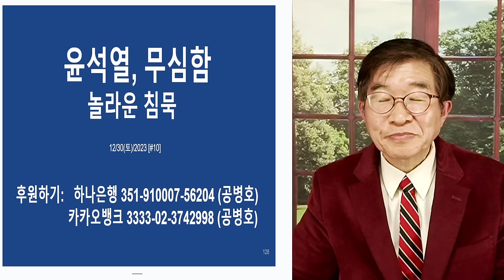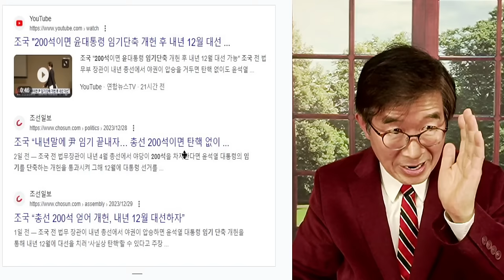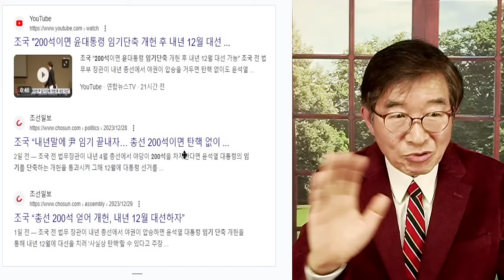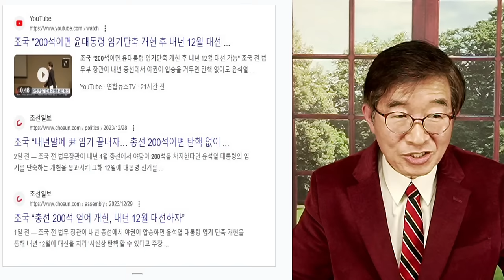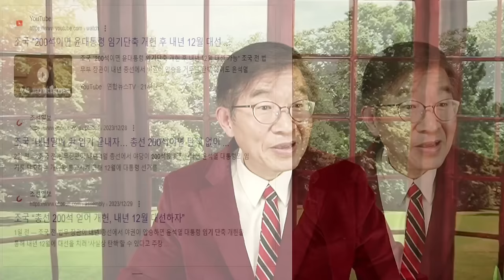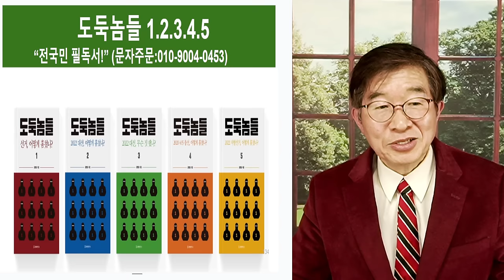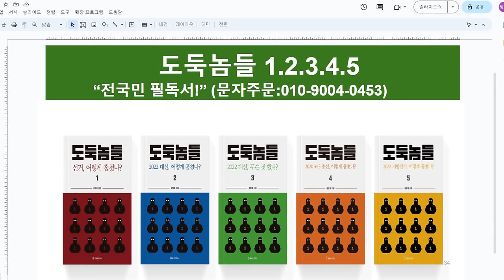윤석열, 무심함 / 선거, 상상초월 함구 [공병호TV]